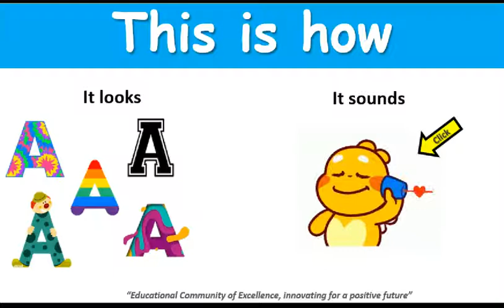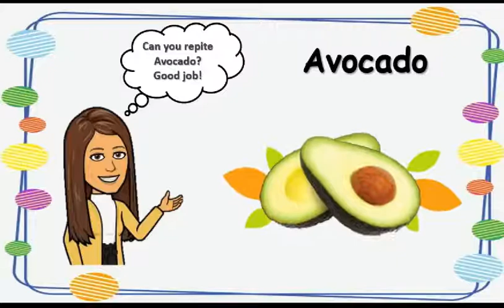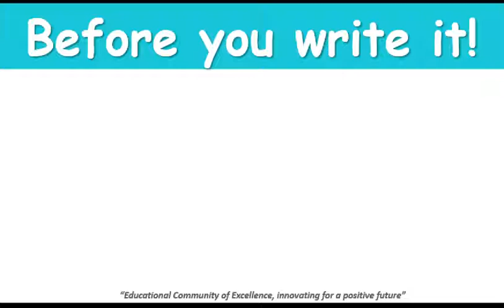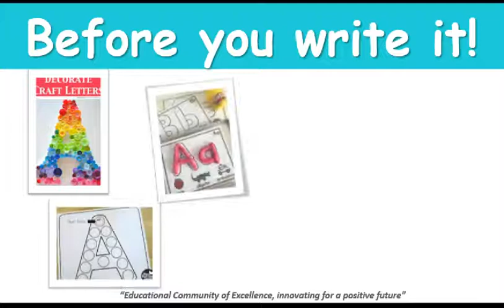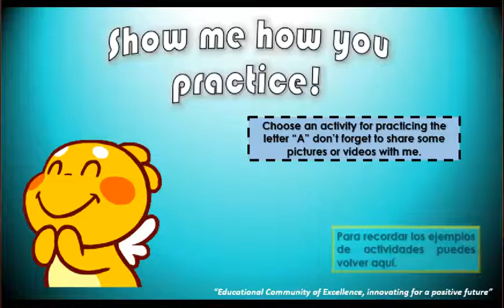Meet the letter A